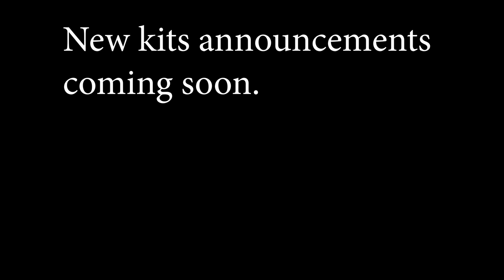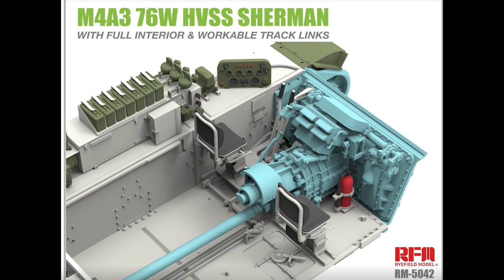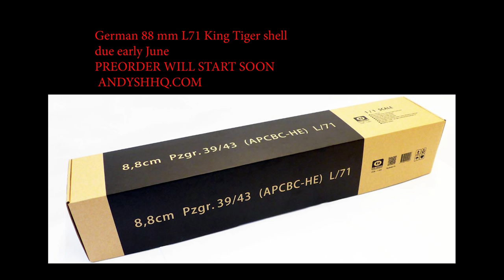Channel Update New kits and Re-open date for the store,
15224 N 59TH AVE SUITE 12